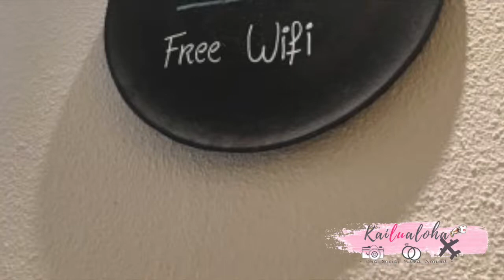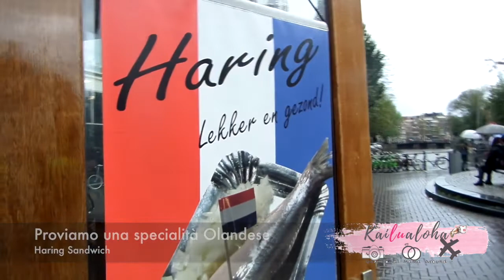Amsterdam Travel Vlog 🌈 Part 2 👨‍👩‍👧 kailujodieziri 🇳🇱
Ma ciaooo!!!
In questa part 2 del nostro Travel Vlog in Amsterdam 🇳🇱 ci vedrete passeggiare sotto la pioggia 🌦️ per Amsterdam: siamo prima andati a a fare colazione una deliziosa colazione da Pancakes Amsterdam, poi a vedere i mercatini in giro per la città , ci siamo scaldati con una buonissima zuppa 🥣da Soup En zo in jodenbreestraat e abbiamo concluso la nostra seconda giornata in Netherlands assaggiando il famosissimo e buonissimo herring sandwich. Friends... una giornata ardua ma divertentissima :)

PER INFO, DOMANDE E RICHIESTE